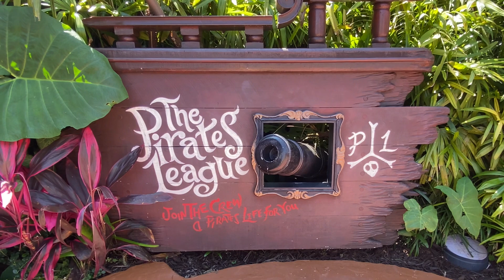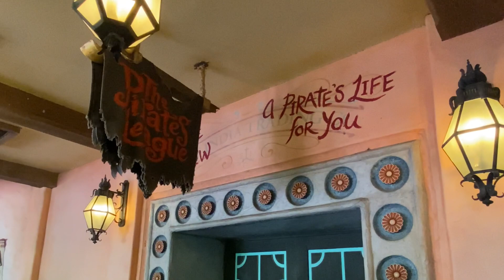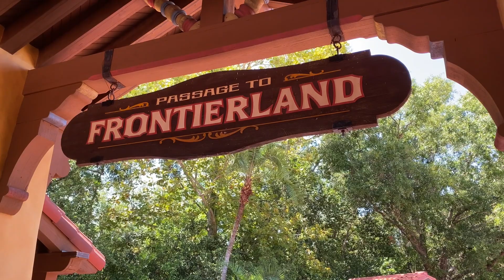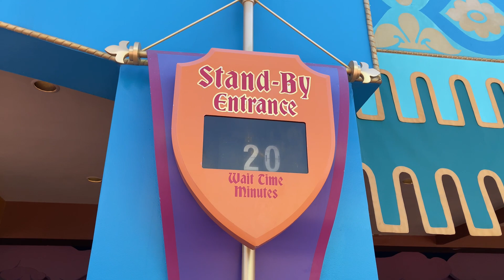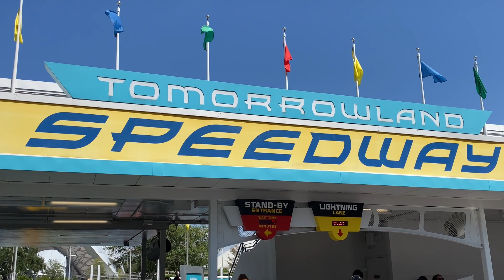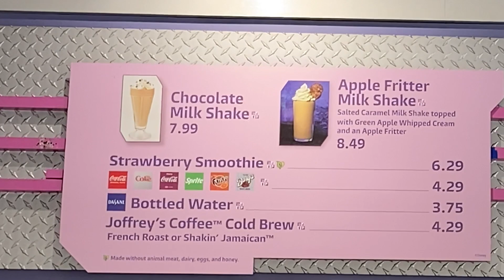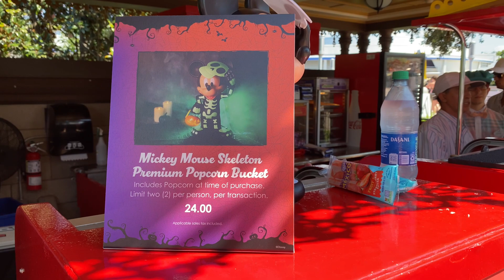Disney’s New Pirate Tavern location??? | MAGIC KINGDOM | DISNEY HALLOWEEN TREATS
Travelers Disney's D23 unveils a thrilling new addition to the Magic Kingdom – a pirate tavern like no other! Get ready to set sail with Peg-leg Pete as he guides you through a swashbuckling adventure filled with treasure, live entertainment, and delicious eats. Arrrrr you ready for a jolly good time? Watch the video to get a sneak peek of the excitement!

An extra special thank you for your support and encouragement in our Travels and Adventures!  We cannot thank you enough!!!
     Oma
     Laurie S.
     Matt L.
     Dean C.
     Natasha B.
     Nathan V.
     David K.
     Cynthia W.
     Johnny, Ashley, and Lil
     Paolo
     John D.
     Heather and John
     Diane Z. and John O.
     Mary L.
     Mergan
     Nathan
     John T.
     Kim and Rob M.
     Mary and David B.
     Andrew C.
     Dawn H.
     Stacy B.

travelingarounddisney/

We thank you for your support through: